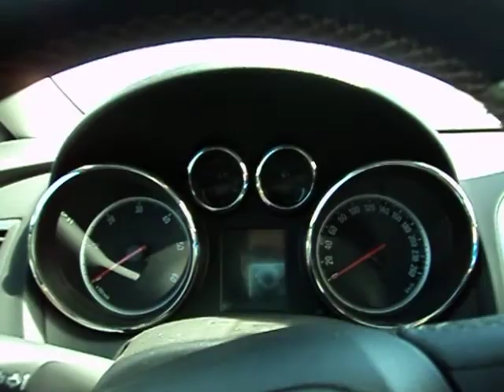El Hierro - Introducing the Car for The Island Excursion